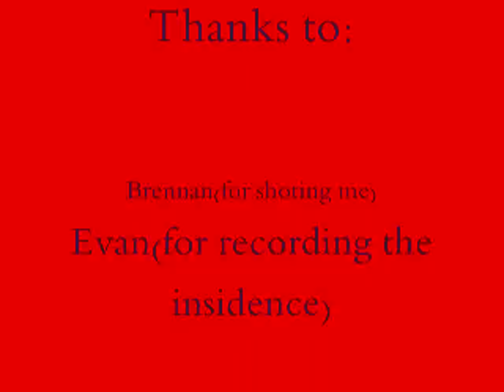Flint Got Shot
This is a vid. of me getting shot!

the song is D12-Just Like U